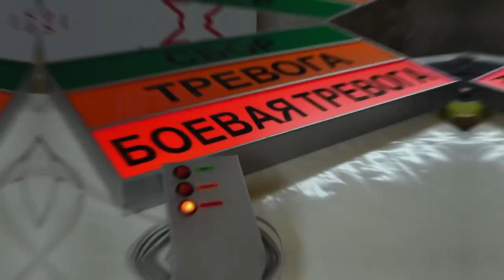Юмор | Морской инцидент Россия - НАТО // Вести с морей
Антивоенная сатира. Да, кто-то шутит и на такие темы...

Опубликованный ролик найден на просторах Интернета в свободном доступе.
Нам не всегда удается определить его первоисточник.
При желании автора первоисточник можно указать в настоящем описании.
Но хотелось бы видеть доказательства предъявляемых прав.